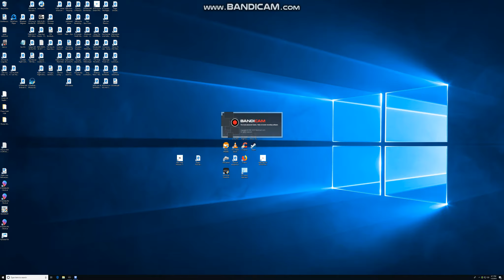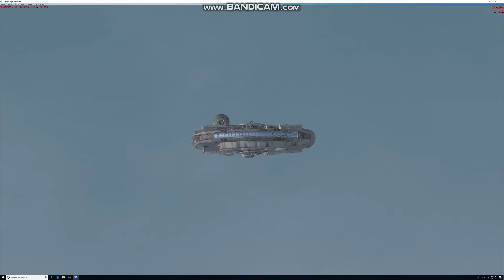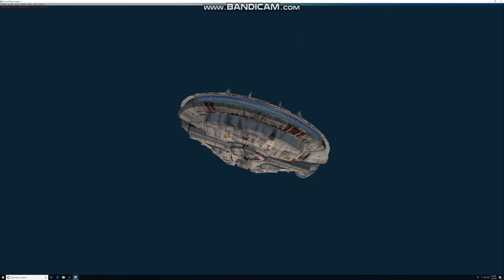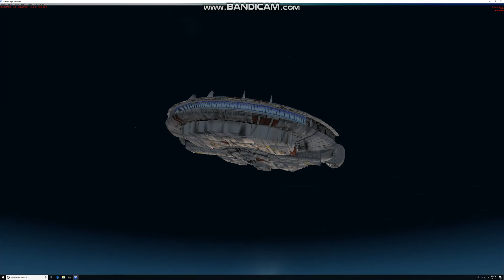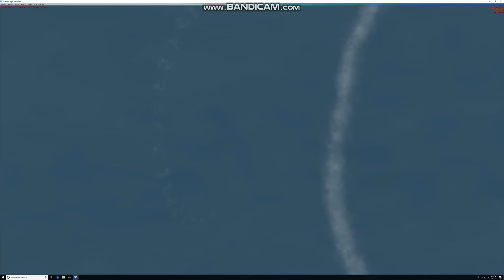A Millennium Falcon Blasts Out Of Tonopah Test Range, Nevada 2019